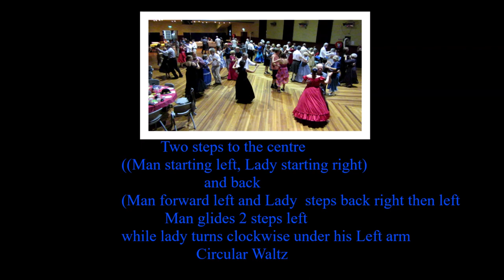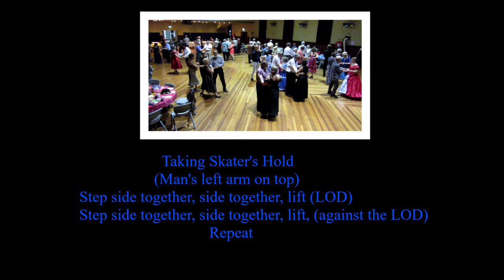St Bernard s Waltz (1937 Melbourne Version)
St Bernard’s Waltz (1937 Melbourne Version) was danced at a Melbourne Colonial Dancers’ Ball in November 2017.
Matthew Robertson and Friends provided the Music.
This version was devised by Melbourne Dance Instructors Harry and Emile Leggett in 1937.

Dance Instructions are:
St Bernard's Waltz (1937 Melbourne Version)    32 bar Waltz
Couples in ballroom hold, man facing wall
Part A
4 Bars:    Glide to the Man’s left,3 side steps then on the spot lightly stamp    (Man R foot then L foot.)
2 Bars:    Reverse sequence against Line of Dance (LOD) but only two side together movements.
2 Bars:    Two steps to centre – (Man takes 2 slow steps backwards starting Left Foot, brushing it past his Right Foot on first step and Lady takes two steps forward starting RF).
2 Bars:    Man steps forward left and then right, lady backwards steps right then left.
2 Bars:    Man glides two steps to his left while twirling the Lady clockwise under his left hand (holding her right hand) as she solo waltzes clockwise along LOD).
4 Bars:    Circular waltz.

Part B
Come out of the circular waltz from Part A facing down LOD with Lady on right of Man in the skater’s hold (i.e. Man’s RH under his LH).
 2 Bars:     Step side together side together lift
2 Bars:     Repeat side together side together lift against LOD
4 Bars:     Repeat above
2 Bars:     Step balance to Man’s left swinging his right foot (Lady’s Left) across in front to line of dance and repeat on the opposite foot against LOD.
2 Bars:    Similar to Part A (except hand hold is still crossed) Man releases RH hold with his partner while gliding 2 steps to his left, and twirling the Lady clockwise under his left hand.
4 Bars:    Circular waltz.